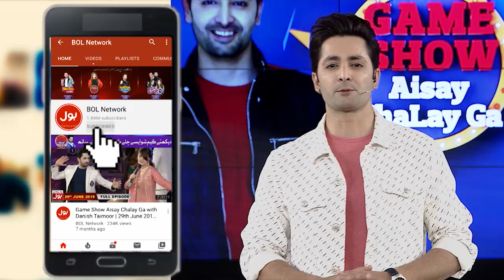Boy Dancing On Baloch Song | Game Show Aisay Chalay Ga | Danish Taimoor Show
Boy Dancing On Balochi Song

Larke Ne Kia Balochi Gane Per Dance